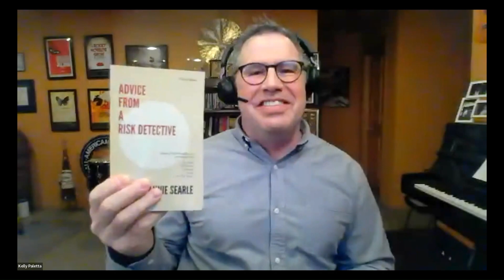Emerging Cyber Threats in the Post Corona Era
Replay of EXP Technical's discussion with Annie Searle regarding Emerging Cyber-Threats in the 'Post Corona' Era"